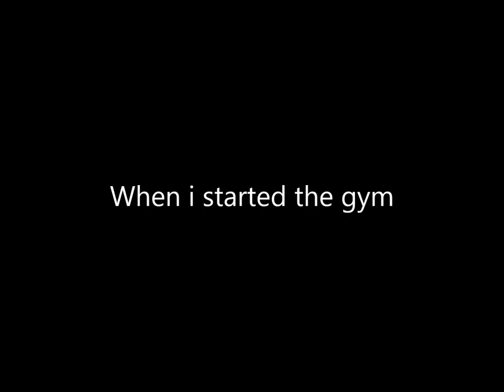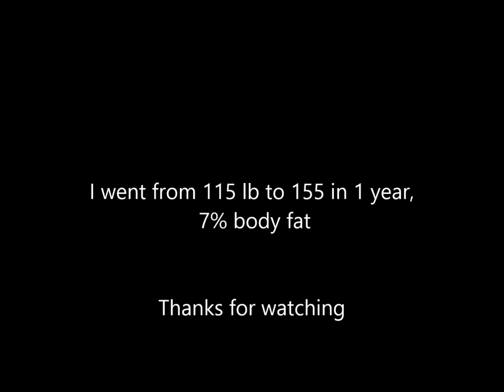Ray Alexander natural bodybuilding 1 year transformation